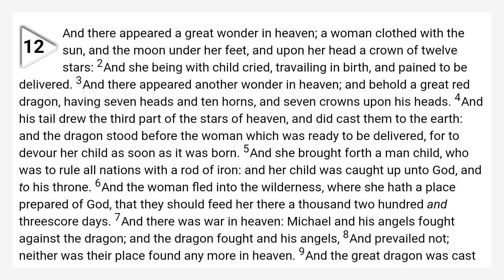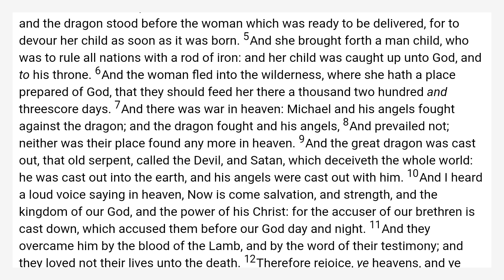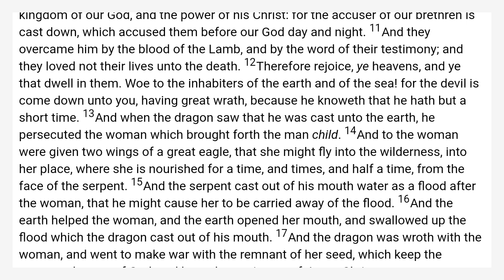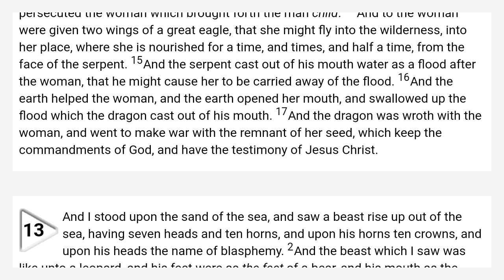Revelation 12 King James Bible